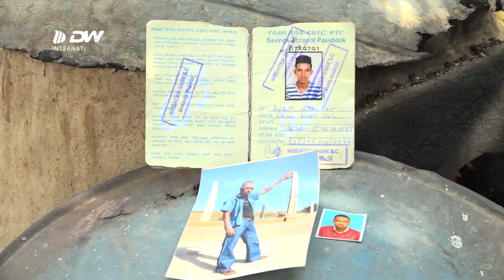DW TV ያልተቋረጠው የምዕራብ ትግራይ ሰቆቃ